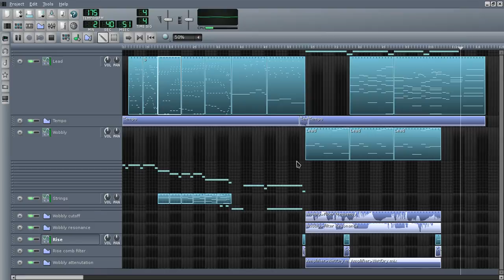unfa - Outlines (LMMS progressive baroque music)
A short electronic composition. Progressive Baroque.